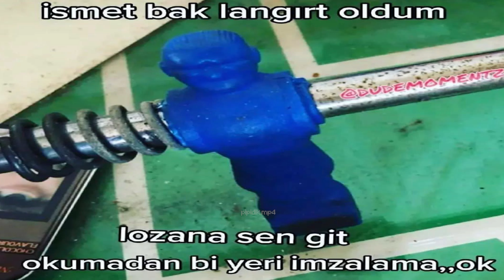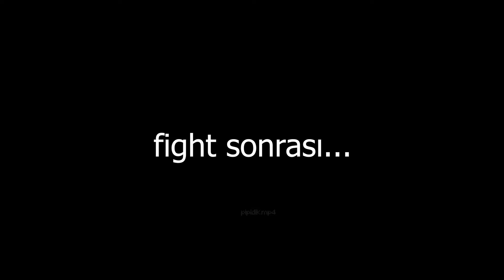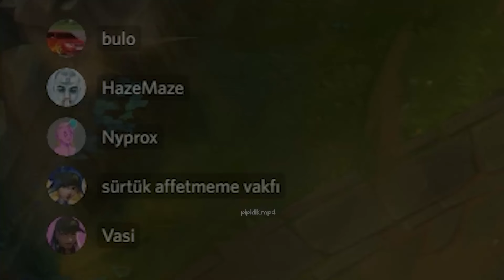PYKE.mp4 (TÜRKÇE)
ig, tt: pipidik.mp4
kişiseller: @nokermelih, @vvvasiliss